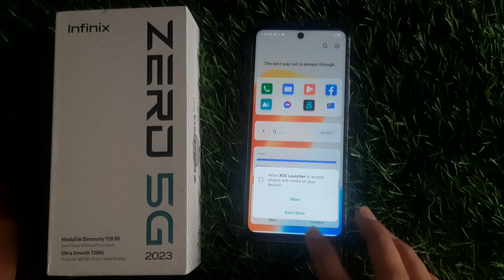infinix zero 5g reset